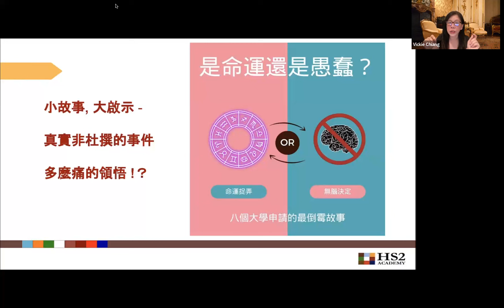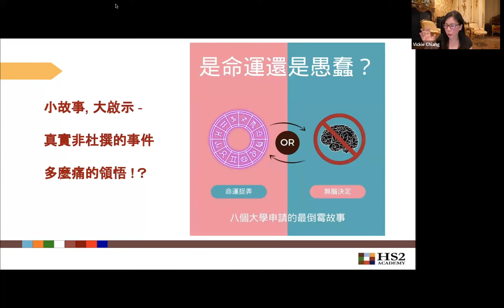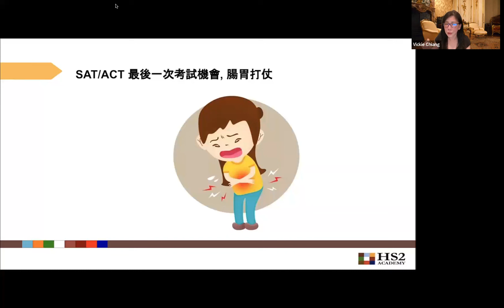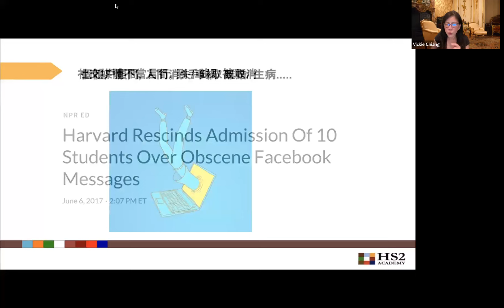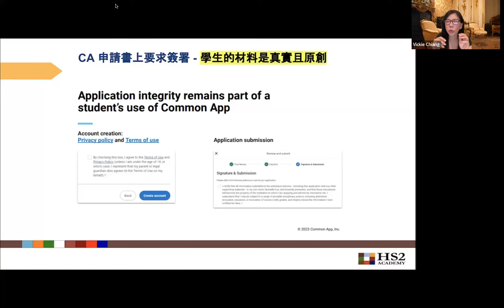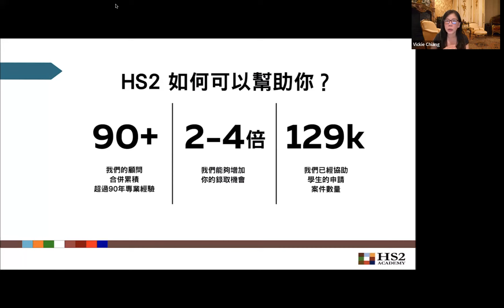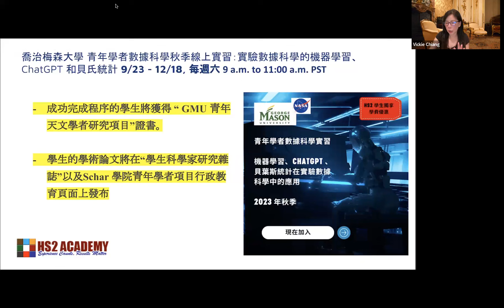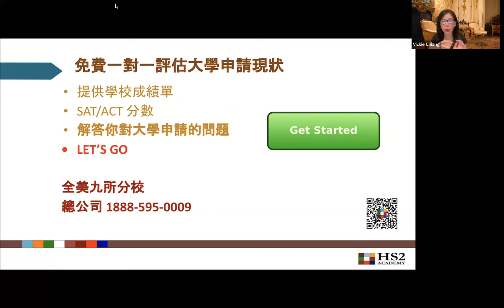八個大學申請的悲慘事件! 小故事, 大啟示! 秋季班加分項目：